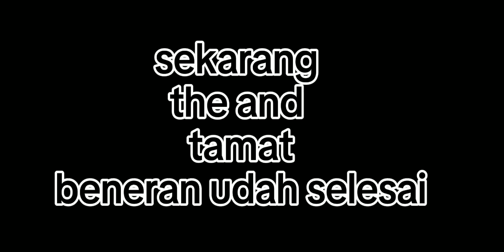mami tiriku ternyata masih sayang padaku (part 2 selesai)